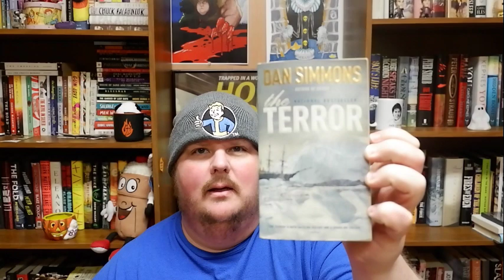THE TERROR, by Dan Simmons - Retro Review